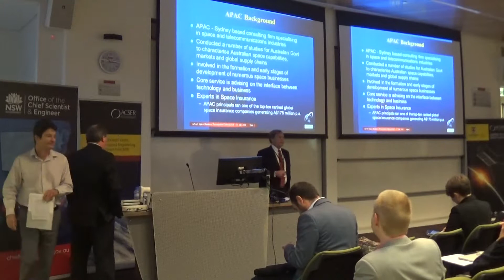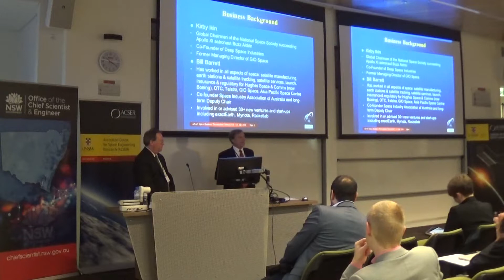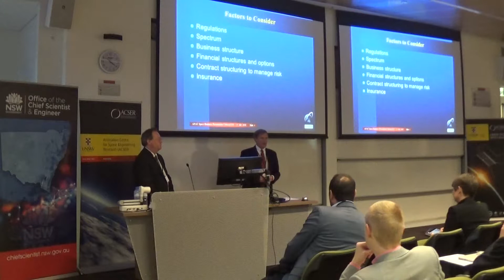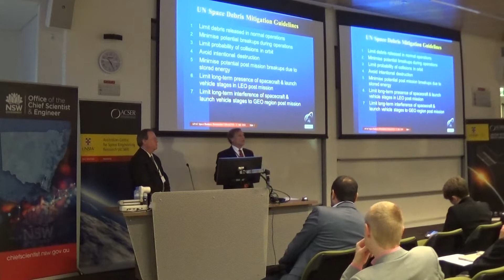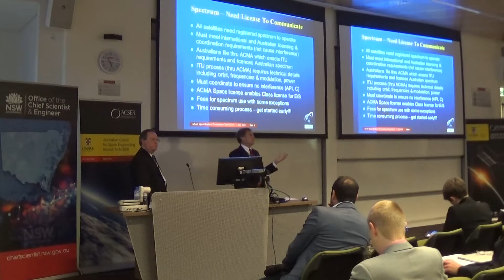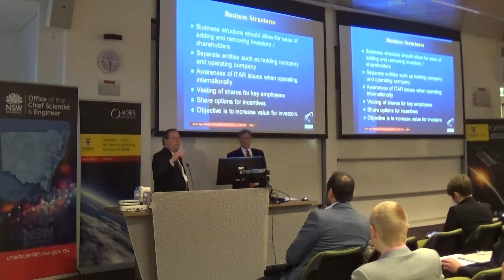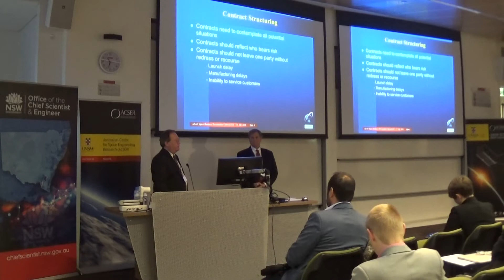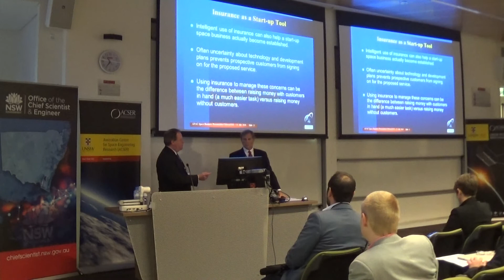[CUBESAT2018] Space Business 101: Practical Considerations for Starting a Small Satellite Business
The 3rd Cubesat Innovation Workshop: Launching Cubesats for and from Australia was run by the Australian Centre for Space Engineering Research at UNSW Sydney on 10th & 11th July 2018.

This presentation will provide an overview of many of the often unrecognised things you need to address in a satellite business such as Insurance, Finance, Regulatory and Legal Issues, Spectrum and Space Debris.

Bill Barrett
Asia Pacific Aerospace Consultants (APAC)
Senior Vice President
Sydney

William E Barrett is Senior Vice President of Asia Pacific Aerospace Consultants (APAC) located in Sydney, Australia.  He has over 25 years experience in the Space and Telecommunications industries and has held senior positions in commercial management, marketing, business development and technical management for Hughes Space and Communications (now Boeing Satellite Systems) in the USA, for OTC and Telstra in Australia with extensive experience in Asia.  He has experience in all major space industry areas including satellite manufacture and communications, ground stations, launch vehicles, space insurance and policy.